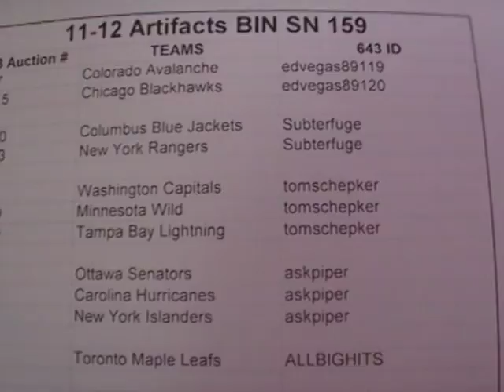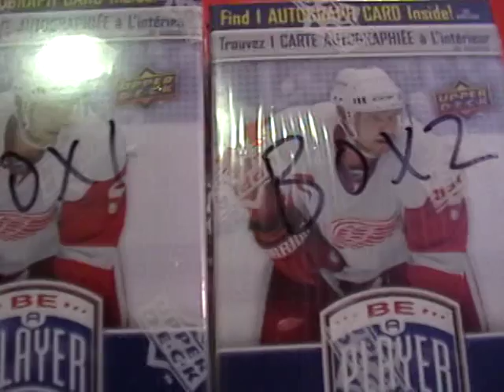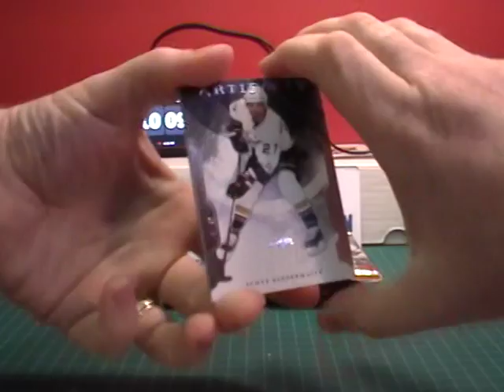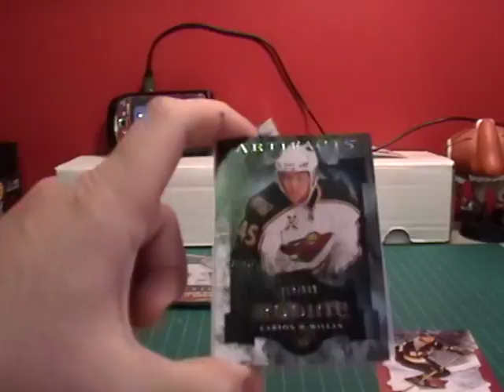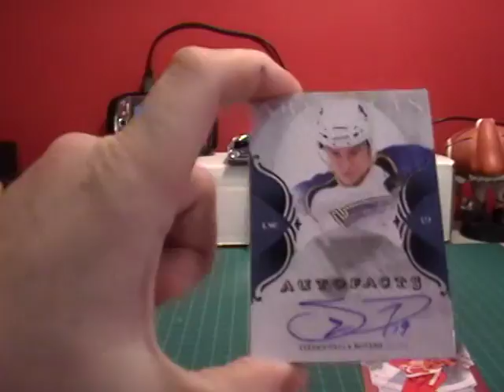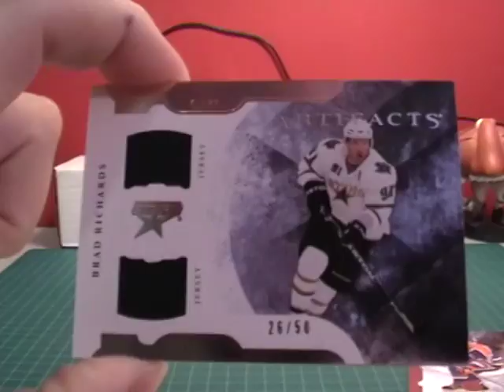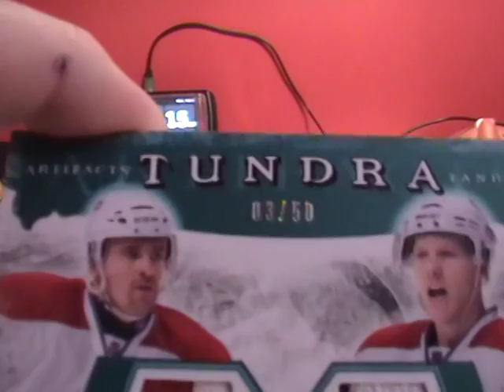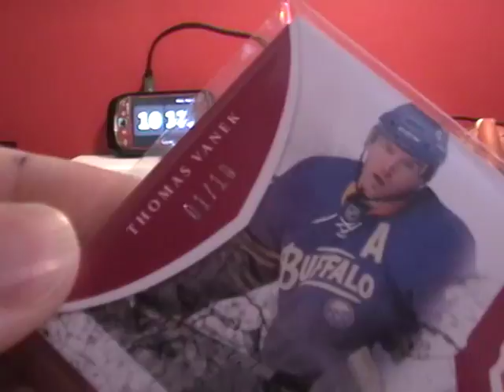2011-12 Artifacts HK SN 159 Break